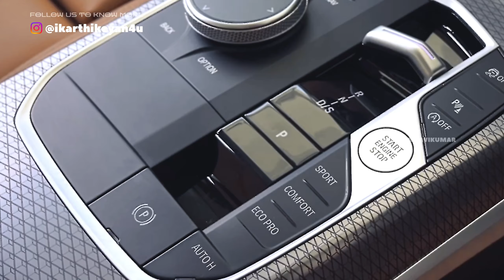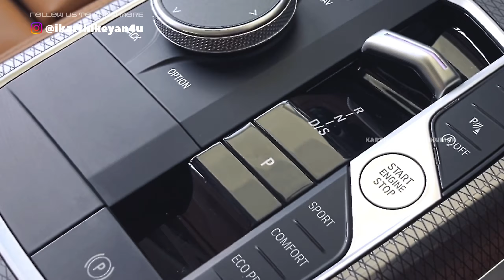2024 BMW 3 Series Gran Limousine Facelift - Fast, Fun & Practical 💀| Tamil | Karthikeyan Ravikumar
Get an in-depth review of the 2024 BMW 3 Series Gran Limousine Facelift and find out its Fast, Fun & Practical in what way. Watch as Karthikeyan Ravikumar gives his expert opinion in Tamil!

Cinematics & Edits: Karthikeyan Ravikumar
Direction: Karthikeyan Ravikumar
Production: Karthikeyan Ravikumar
Editing : Karthikeyan Ravikumar
Thumbnail: Karthikeyan Ravikumar

BIG LOVE💛